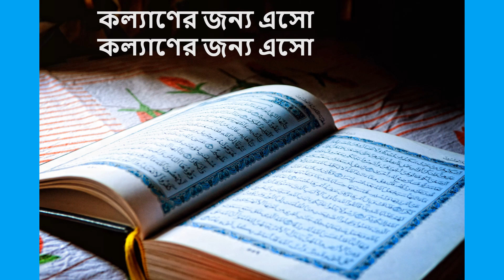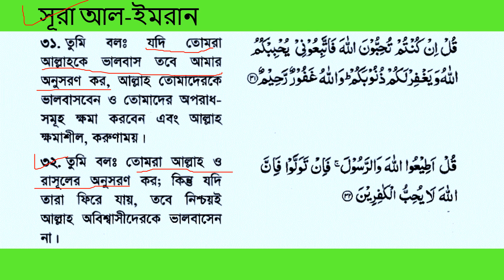আল্লাহকে ভালোবাসার পূর্বশর্ত . . .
@Affable Guide
Bangla video | ভিডিওটি দেখুন আর বন্ধুদের সাথে শেয়ার করুন।